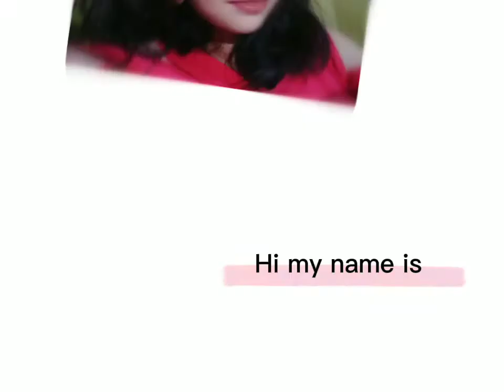Maskara Making|Mapeh|Art Project|02.13.22|Thanks for watching